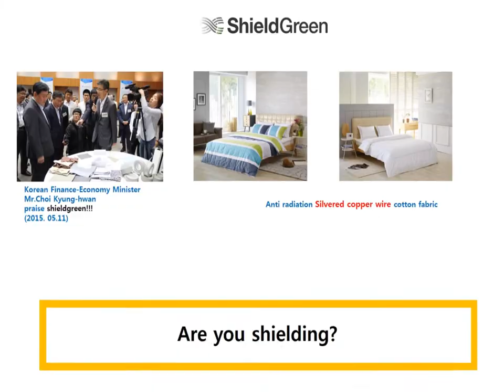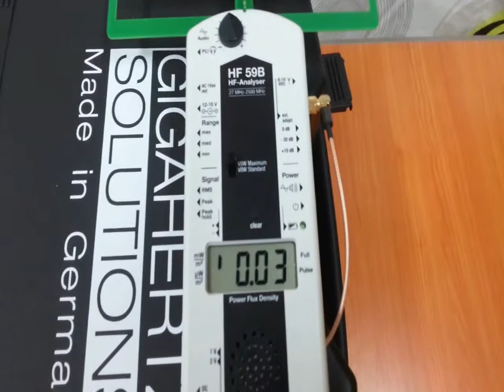shieldgreen-Korean Finance-Economy Minister admitted Anti radiation/EMF shielding bedding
Anti radiation "Lime Striped/Pearl flower/Ruby Circle/Emerald Flower/
Crystal modern/Bedding Pad"- Made in Korea, Eco EMF shielding bedding, clothes brand, anti radiation real silvered copper wire
or stainless steel wire fabric clothes.